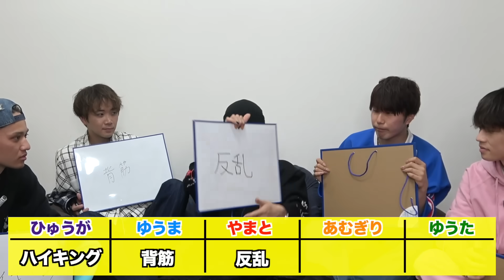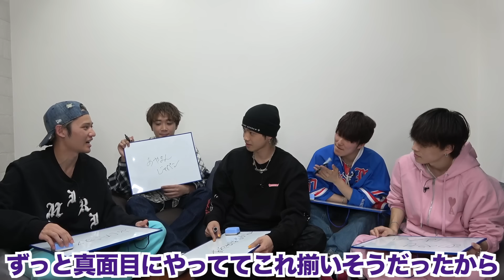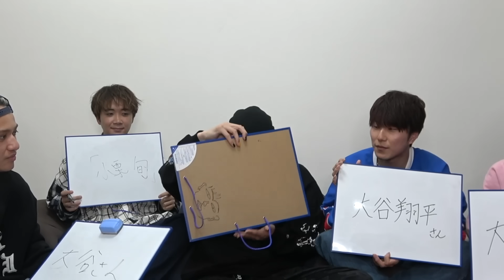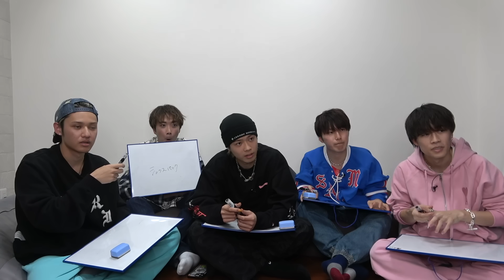【新企画】一致するまで帰れない人狼したら演技力高すぎて逆に喧嘩になったwwwww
ひゅうが編集
どうも！ひゅうがです！
今日は大人気企画が二つ組み合わさった神動画になっています！
必ず楽しめると思うので最後まで一緒にその場にいる気持ちになって楽しんでみてください！！
そして昨日はなんとフジテレビ電波ジャックの日でした！
朝から夜中までずっとフジテレビの番組に生放送で出させてもらえるなんて昔の自分達が知ったらめちゃめちゃ驚くと思います！笑
あんなことを地元の同じ中学の同じ部活の5人で出来たことが本当に誇らしいし嬉しいです！
毎朝各々が目覚ましテレビを見てから部活に行ってたあの頃のあのテレビの中に自分がいたんだ！って思ったら凄い嬉しい気持ちになったし緊張もしました笑
めざましだけじゃなく沢山の番組に出ることができて本当に嬉しかったです！
全て自分達だけじゃできなかったことだと思います！
いつも会いにきたり拡散してくれたり応援してくれるみんながいるからあんな大仕事を任せてもらえるグループでいることができています！
本当にみんなありがとう！！
これからも僕達の大きな仕事すごい仕事の裏には必ずファンのみんながいると思って自分達だけがすごいなんて調子になったりしないでみんなと喜べたらなとおもいます！
そして僕達はテレビにも出てますが
YouTubeクリエイターです！
そこが1番大事です。
そこがあるからテレビにも出れてます。
そんな大好きなYouTubeを軸としてこれからもいろんな場面で活躍していきたいと思います！！
今日はコムドットのYouTube全力で楽しんでたくさん動画の感想コメントしてくれたら嬉しいです！！
みんなよろしく頼むぜー！！！